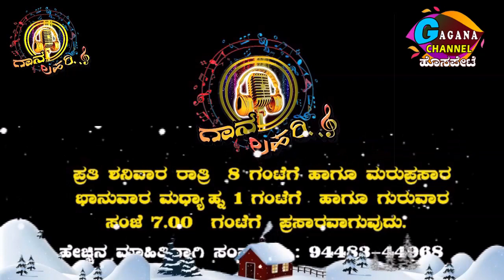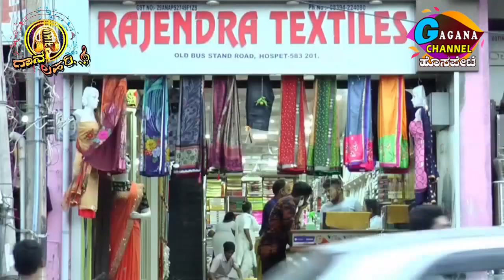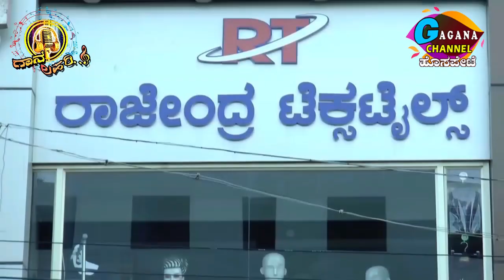Gaganachannelhospet "Gaana Lahari" Program 19 th Episode 26.12.2020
Our Live Programme
Nitya Bavishya : Morning 7.20 am to 7.50 am
Subodaya Live Program : 8.00 am to 9.00 am
Gaana Lahari Very Satraday 8.00 pm
Repeat Telecast Very Sunday Afternoon 1.00 pm

Music Credit

Please Read;
I don't want the audio and picture. This video is purely fan made and will not be used for profit or illegal sharing

We do not own all the material were posting on this channel .if you are a copyright owner and want your work to be removed from our channel PLEASE contact us via email  or leave us a personal message here and we will remove your material right away. PLEASE do not opt for a YouTube Strike.

NOTE that we do not benefit from posting this materials here.i
Category
Entertainment